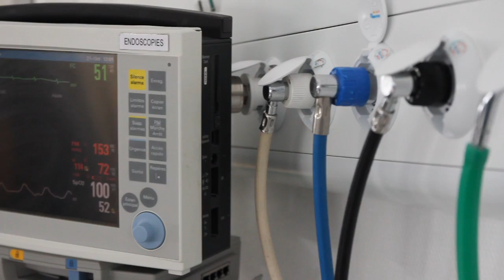la coloscopie Groupe hospitalier Paris Saint-Joseph